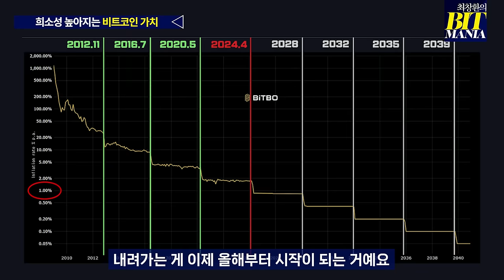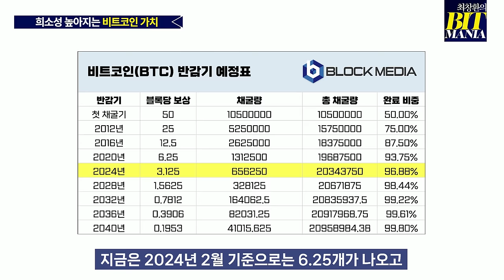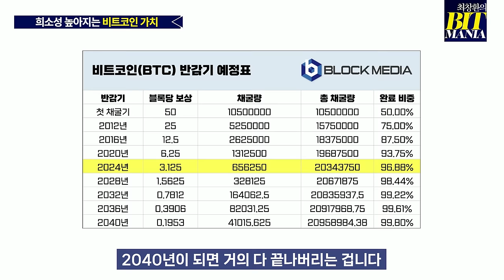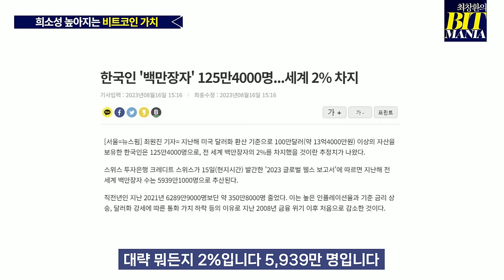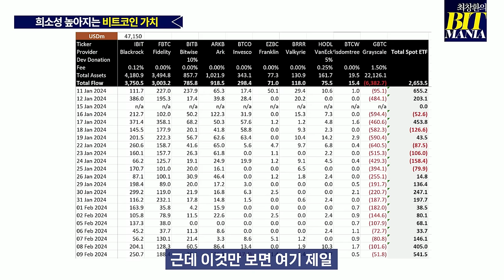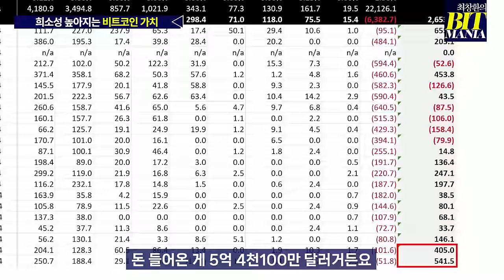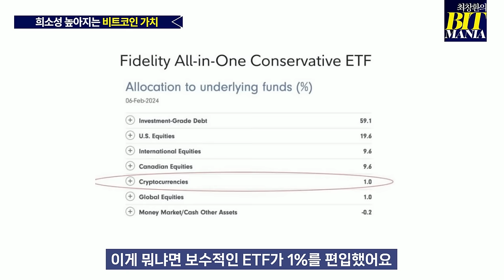비트코인 앞으로는 사고 싶어도 쉽게 못 살 겁니다. (최창환의 비트매니아 17화)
희소성이 높아지는 비트코인의 가치가 높아질 수 있는
세 가지 이유가 있습니다.
첫 번째, 비트코인 ETF 승인
두 번째, 4월로 예정된 반감기
세 번째, 미국 연준의 완화적 금리 정책

위 세 가지가 비트코인의 공급은 줄이고
수요는 늘려서 비트코인 가격이 크게 상승할 것입니다.